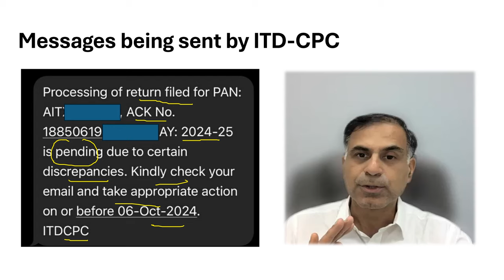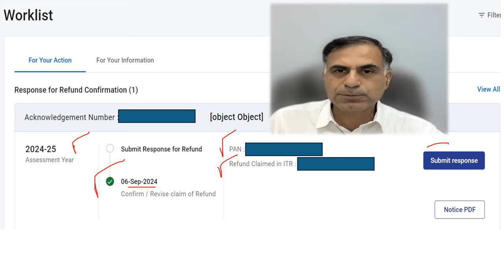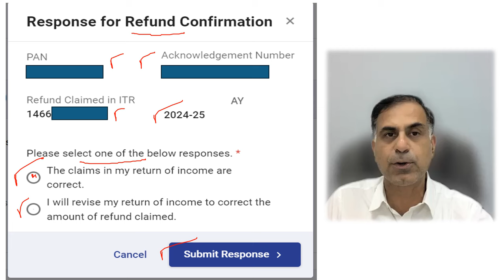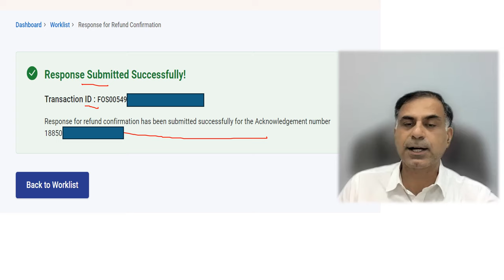Is Your ITR Pending for Processing ? | क्या आपकी ITR की प्रोसेसिंग पेंडिंग है ? | CA Anoop Bhatia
नमस्कार दोस्तों, पिछले कुछ दिनों में करदाताओं को आयकर विभाग (CPC Cell) की और से उनके द्वारा फाइल की गई ITR में कुछ कमियां होने की सूचना के SMS / E-Mail प्राप्त हो रहे हैं।  इसी क्रम में यह वीडियो आप तक इस प्रकार के मैसेज की पृष्ठभूमि (Background), उसे कैसे अटेंड किया जा सकता है एवं संभावित समाधान क्या हो सकते हैं जैसे प्रश्नों के उत्तर के रूप में प्रस्तुत है।  आशा करता हूँ कि आप इसे उपयोगी पाएंगे। आपके सुझाव एवं प्रश्न सदर आमंत्रित हैं।

Dear Friends, in recent past some assessees have reported to have received a message (SMS / E-mail) from Income Tax Department pointing out certain discrepancies in the ITR filed by them. In this background this video will help you to know the background of such message, how to attend it and what could be possible solution etc. I hope the viewers will find the content useful.